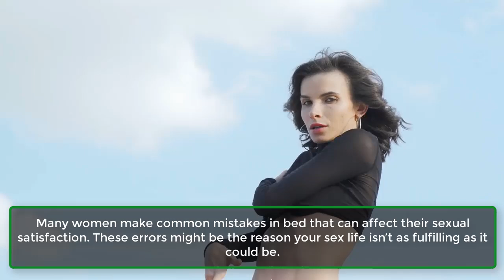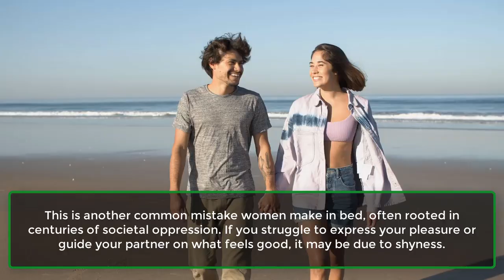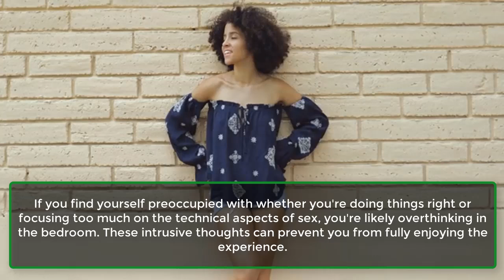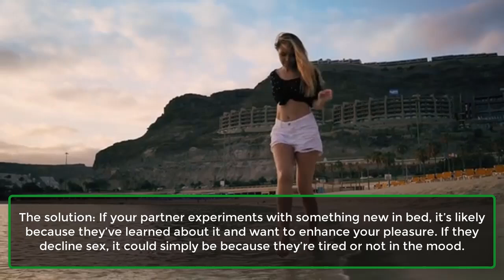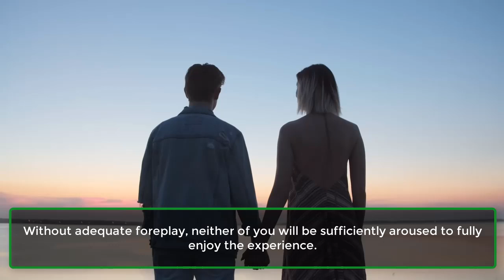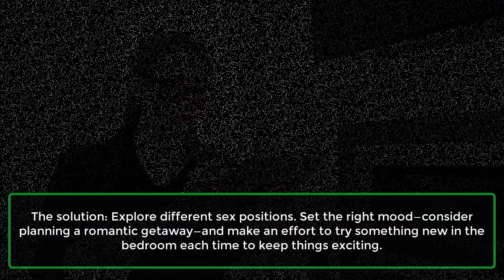Top 20 Mistakes Women Make In Bed | Plus The Fixes For Each Mistake | Real Facts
There are many ways to explore and express intimacy, with sexual intimacy being a vital component of a romantic relationship. However, women often make common mistakes in bed that can detract from the experience for both themselves and their partners. The good news is that each of these issues has a solution.

Sexual intercourse offers a valuable opportunity for both physical and emotional connection, centered on pleasure and enjoyment. If you feel your sex life could use a boost, don’t worry! Read on to uncover the top 20 common mistakes women make in bed and learn effective solutions for each one.

Top 20 Mistakes Women Make In Bed (And How to Fix Them)
Many women encounter common pitfalls in bed that can impact their sexual satisfaction. These errors might be the reason your sex life isn’t as fulfilling as it could be. Take note of the following mistakes and their fixes to enhance your experience:
1. Not Communicating About Sexual Preferences.
2. Pretending To Not Have Feelings When You Actually Do.
3. Being Overly Shy In Bed.
4. Overthinking Things During Sex.
5. Faking Orgasms.
6. Being Dishonest About How Experienced You Are.
7. Trying To Attach Meaning To Everything During Sex.
8. Not Initiating Sex.
9. Not Having Period Sex.
10. Trying to rush through the process.
11. Too Quiet To Handle.
12. Worrying Too Much About Your Physical Appearance.
13. Not Having Oral Sex.
14. Getting Stuck In A Monotonous Pattern In The Bedroom.
15. Setting Unrealistic Expectations.
16. Exaggerating How You Feel During Sex.
17. Not Repeating Your Sexual Wishes.
18. Touching Too Lightly.
19. Worrying Too Much About Doing Things Right.
20. Avoiding The Conversation About Sex Drive With Your Partner.